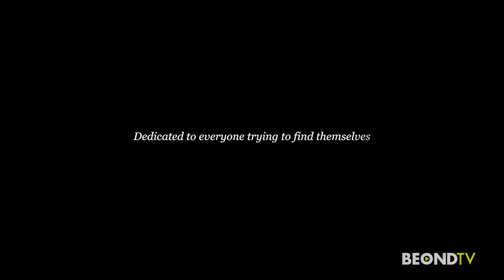Ben McDonnell on documentary "I"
Actor Ben McDonnell talks about being behind the camera for the documentary "I".